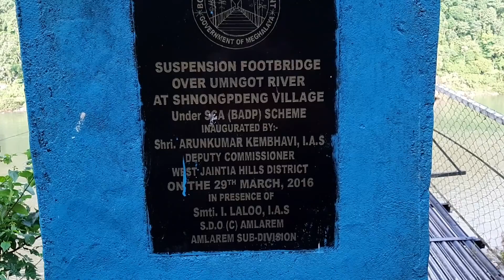উমাংগট রিভার umngot river shnongpdeng village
Umngot river shnongpdeng village উমাংগট রিভার